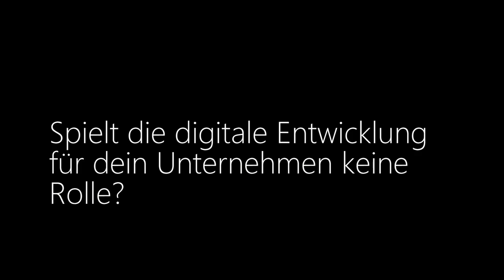Ein LKW-Interview mit Frank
Frank Seiffert ist Geschäftsführer von Resoil, eines Unternehmens, dass ich auf den Transport von Baumaterialien spezialisiert hat. Er lies mich eine Nacht in seinem LWK übernachten - und zwar dort, wo die SWU gerade ihr neues Verwaltungsgebäude baut.